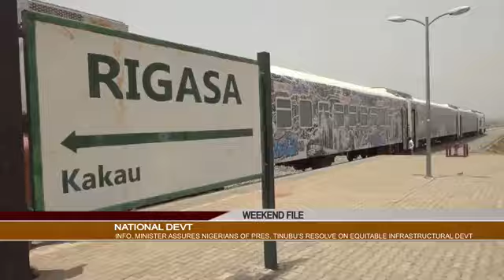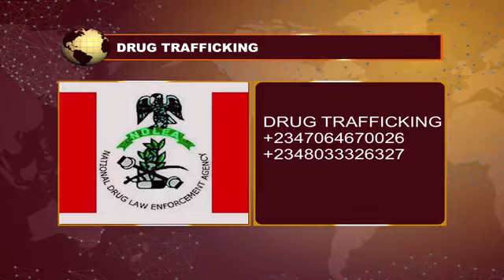Wekend File News 23 March 2024